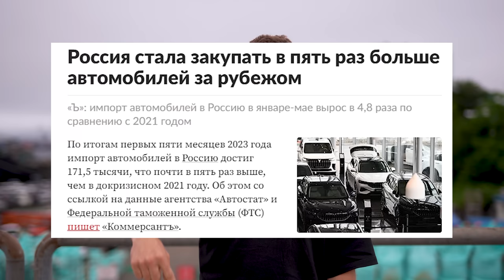ПОВЫШЕНИЕ УТИЛИЗАЦИОННОГО СБОРА❗️ВСЕ МАШИНЫ ПОДОРОЖАЮТ?😱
ВСЕ МАШИНЫ ПОДОРОЖАЮТ😱Или 5 пунктов, который нужно знать о повышении утилизационного сбора👆🏻

Наверняка уже все слышали про увеличение утилизационного сбора. Давайте разбираться с этим нововведением:

⏳С 1 августа 2023 г. утилизационный сбор будет повышен на легковые, легкие коммерческие и грузовые автомобили в РФ как для юрлиц, так и для физлиц, ввозящих машины из-за рубежа  для личного пользования.

По легковым автомобилям для физических лиц ставки будут следующие:

1️⃣ Авто с объемом двигателя до 3 л для личного пользования (не более 1 автомобиля в год)
• 3400 руб. за машины до 3-х лет
• 5200 руб. за машины старше 3-х лет.

❗️К этой категории авто применяется правило «12 месяцев»: если физлицо ввозит авто для личного пользования с объемом двигателя до 3 л, и автомобиль будет числиться за ним на учете 12 месяцев – утильсбор составит прежние 5 200₽. Если в течение этого года вы решите перепродать или переоформить автомобиль, то придется заплатить повышенный утильсбор, как для юрлиц:
• на авто с объемом двигателя до 1 л – 207 200₽
• на авто с объемом 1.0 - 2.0 л – 528 800₽
• на авто с объемом 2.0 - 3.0 л – 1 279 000₽

2️⃣ Авто с объемом двигателя больше 3 литров, а машина моложе 3х лет:
• от 3 до 3.5 л – 970 000₽
• от 3.5 л и выше – 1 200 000₽

3️⃣ Машины старше трех лет и мотором больше 3 л:
• от 3 до 3.5 л – 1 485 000₽
• от 3.5 л и выше – 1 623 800₽

Новые и б/у импортные автомобили до 3.0 л нововведение с повышенным утильсбором не коснулось. НО если вы решитесь продать этот автомобиль в течение года, попадете под категорию «покупка авто с целью дальнейшей перепродажи», и придется платить сбор по повышенным ставкам (смотри выше👆🏻)

🚚 Повышенный утильсбор затронет в любом случае грузовые авто, к которым относятся грузопассажирские автобусы, пикапы, грузовики и спецтехника.